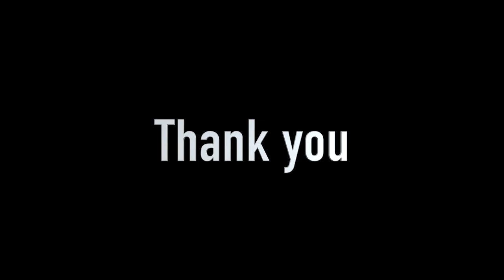Majalis e Chehlum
Marsia : Syed Abedi Hussain
Maulana Syed Muntazir Mahdi Qibla
Host : Hasan Rahimtula & Family
Ashiana Banjarahills
Hyderabad.